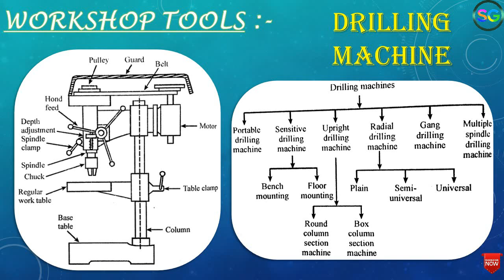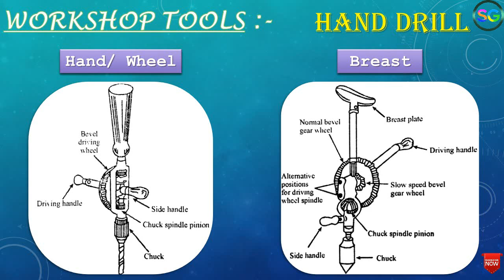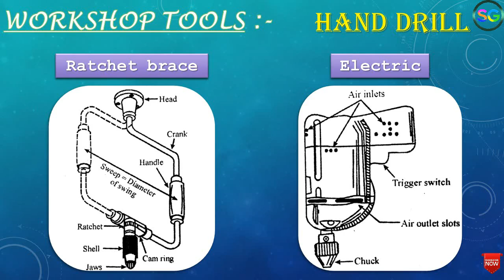Drilling Machine| Workshop tools| Hand drilling machine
Drilling Machine

About this video- এই ভিডিওতে আমি drilling machine নিয়ে আলোচনা করেছি।